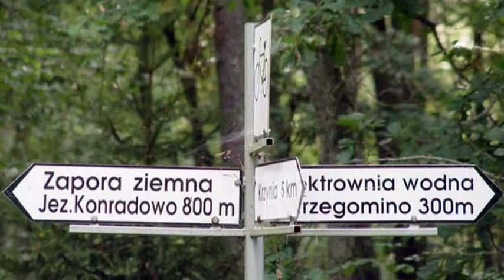Wyjazd techniczny do Nadleśnictwa Leśny Dwór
14 lipca 2012 roku Nadleśnictwo Lipusz zorganizowało wyjazd techniczny do Nadleśnictwa Leśny Dwór. Dzięki temu mogliśmy zapoznać się ze specyfiką pracy tamtejszych leśników, a przy okazji zwiedzić ciekawe miejsca.